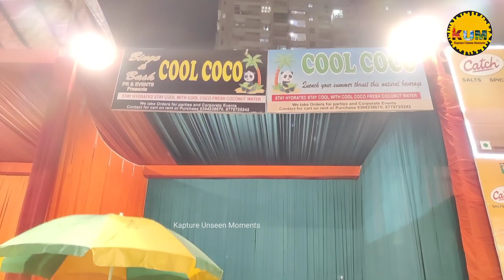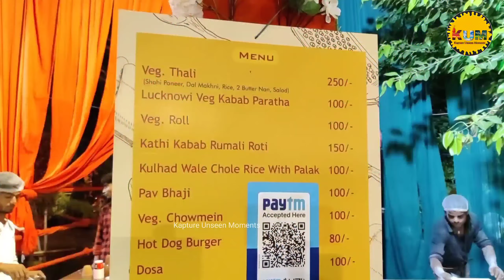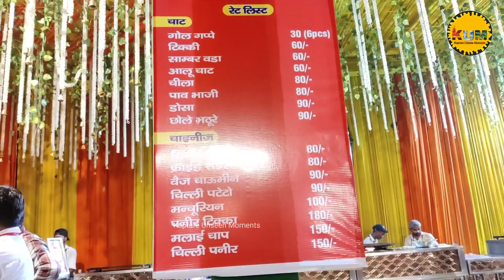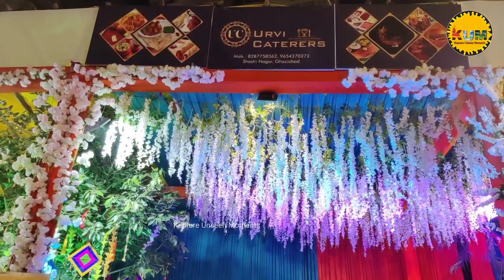Ramleela in Gr.Noida|Gaur City Ramleela|Happy Navratri|Mela in Radhe Krishna Park, Gaur city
Instagram I'd - @Kapture_unseen_momments
Facebook I'd - @Arrunimaavlog

We are making most interesting, adventurers & Helpful vlogs for you. 🎥🎞❤

Keep Make your blessing on me. 😍❤

Also you must suggest regard next tour .☺👍

We 'll definitely try to work on your suggestion. 🤗👍

Edited by:-  Arrunimaa
Vediography by:- Mrs.Uma Arun

Thank You for visiting our channel & for great response.🤗❤

Please guys keep supporting:-

Music Used in this Video: -
SONG:- Soul
ARTIST:- LIQWYD
LICENSES:+ GOVINET Internet Hizmetleri A.Ş. -M (on behalf of [YourH.it/cid/Free-To-Use-Music] LIQWYD); UMPI, BMI - Broadcast Music Inc., and 5 Music Rights Societies

Singer:-  Chaman
Album:-  Artiyan
Artist:- Hansraj Railhan

SONG:- Aigiri Nandini Eye For An Eye
ARTIST:- Govind, Meera
ALBUM:- Solo
LICENSES:- Trendloud Music (on behalf of Trendmusic), and 3 Music Rights Societies

SONG:- Mila Toh Marega
ARTIST:- Ravindra Upadhay, Vishvesh Parmar, Sandeep P...
ALBUM:- Rakht Charitra
LICENSES:- Tseries Music (on behalf of T-Series); LatinAutorPerf, TSeries Publishing, and 7 Music Rights Societies

Language: Sanskrit
Singer:- Rajalakshmee Sanjay Composer: Traditional
Lyrics:- Adi Sankaracharya Music Producer/Arranger: Sanjay Chandrasekhar
Sound Engineer:- Mayur Bakshi VFX Producer: Shravan Shah
Copyrights and Publishing:- Rajshri Entertainment PrivateLimited

Song:- Ram Ko Dekhkar Ke Janak Nandini
Singer:- Mishra Bandhu
Lyrics:- Traditional
Label:- Ambey
Parent Label (Publisher) - Vianet Media Private Limited Blessed. Pt.Vishnu Dev Mishra Ganga bhakt